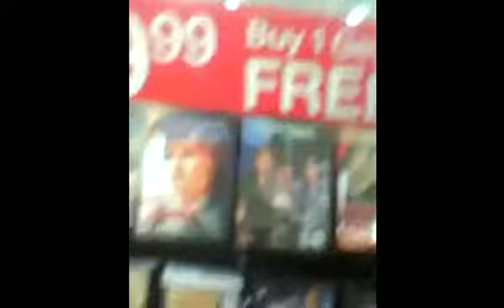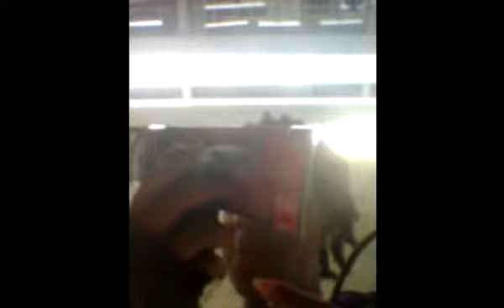A racing vaca part 1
Cj brah
Chiara chiara